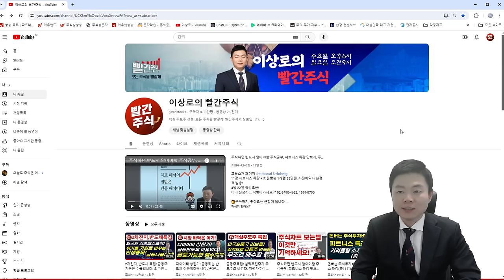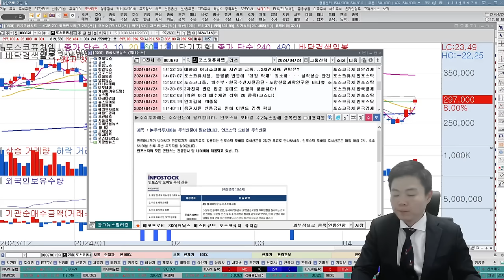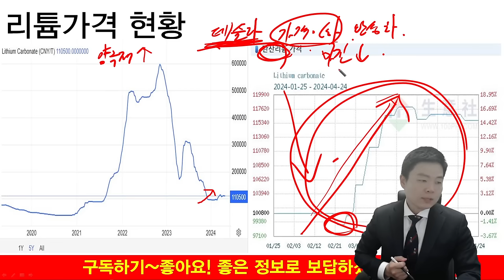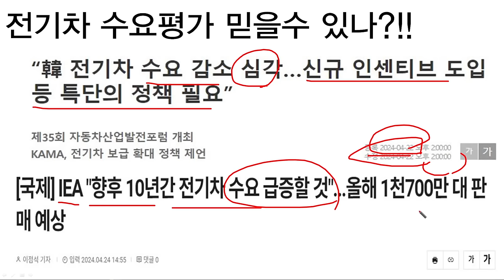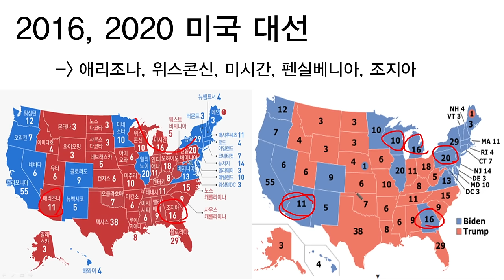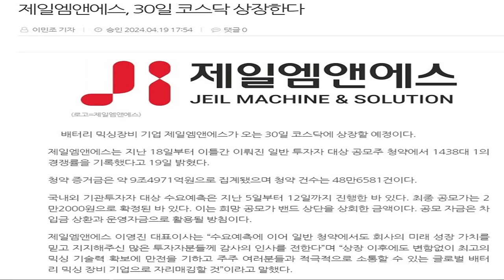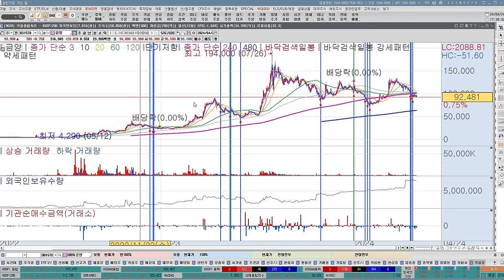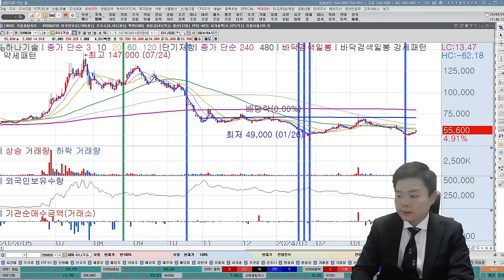2차전지 언론에 속지마세요. 2차전지 급등주, 상한가 기대할수 있는 2차전지관련주, 테슬라 추천주(에코프로비엠, 포스코퓨처엠, 포스코홀딩스, 에코프로,코스모화학, 금양, 엘앤에프)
00:00~24:30 2차전지 2분기 전망
24:30~33:06 2차전지 추천주 및 종목 분석